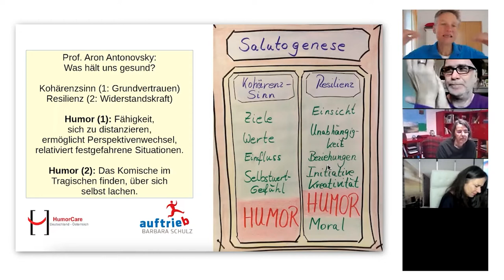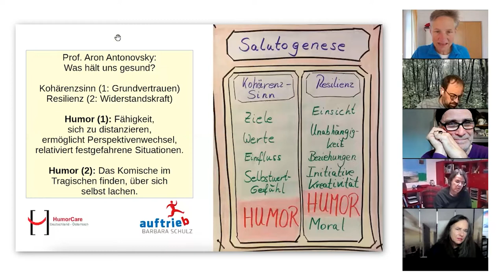Barbara Schulz - Humor als Schutzschild - Workshop für mehr Stressresilienz im Job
HumorCare Deutschland–Österreich e.V. (HCDA) ist ein gemeinnütziger Verein, der sich für die Anwendung therapeutischen Humors in verschiedenen beruflichen und psychosozialen Bereichen engagiert.

HCDA hat in diesem Jahr eine digitale Tagung veranstaltet. „Humor − die große Ressource“ war das Rahmenthema. Unsere Referent*innen sind alle Mitglieder bei HCDA und teilweise auch Dozent*innen in unserer HCDA Akademie. Die HCDA Akademie ist eine vereinsinterne Plattform, die eine zertifizierte Weiterbildung zum Humorberater (HCDA) und Humordrama Coach (HCDA) vermittelt.